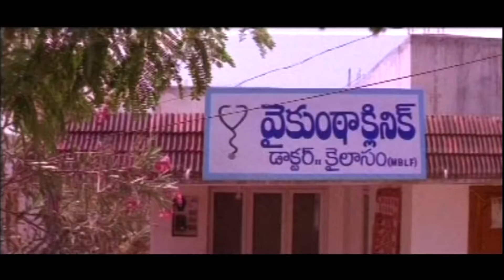M.s Narayana Super Comedy Scene | Telugu Movie Comedy Scenes | Today Telugu Movies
M.s Narayana Super Comedy Scene. Watch & Enjoy Keep Fallow Us For More Telugu Movie Comedy Scenes.